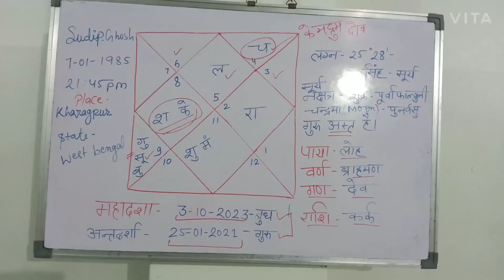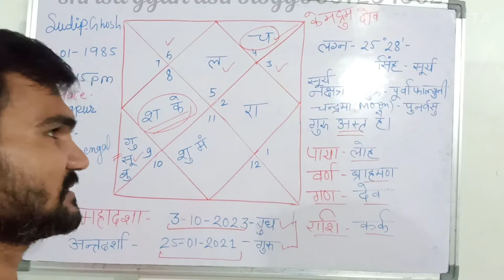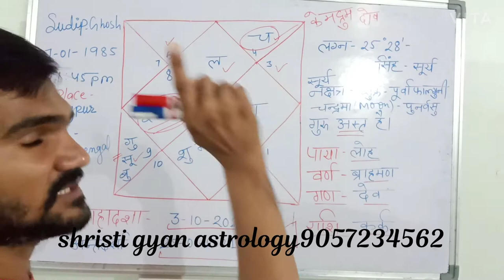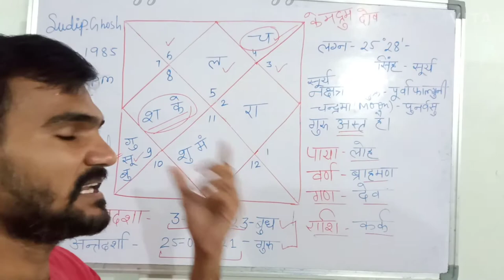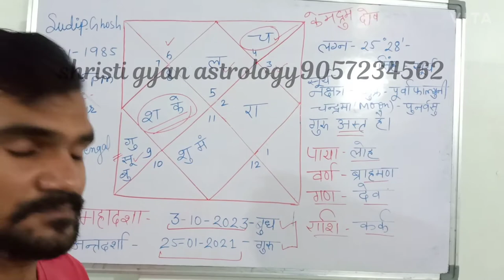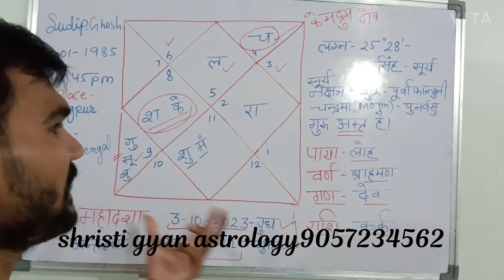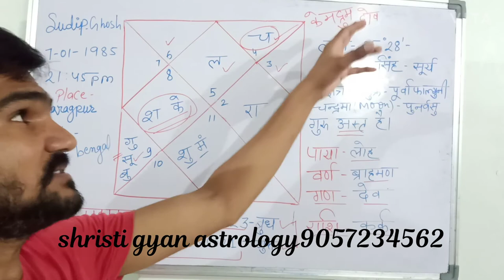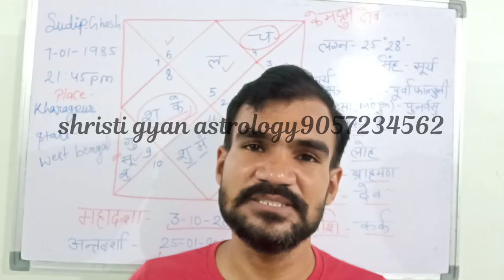govt job in kundli। horoscope analysis। कुंडली विश्लेषण।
Vedic astrology

Astrology predictions

Astrology horoscope

Free Astrology

Astrology online

Janam Kundali

Kundli vishleshan 04

Kundali vishleshan online

Kundli ki jankari

Janam Kundali bhagya

Kundali vishleshan TRUTHS OF ASTRO

Mobile me kundli Kaise Banaye

Kark Rashi 2020 Predictions

Kark Rashi vivah

Kark Rashi 2020 love Life

Government job yog in my kundli free

Love Rashifal Kark

Kark Rashi 2020 July